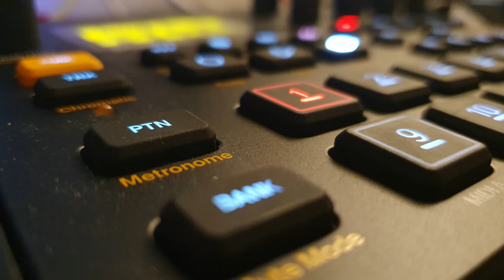reverb the reverb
FX pedals are awesome
Microcosm Hologram and Death by Audio Rooms

Mein Setup:
Mischpult mit USB/Audio Interface